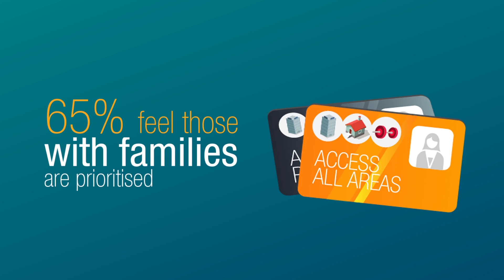Is flexible working actually that flexible?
Flexible working is a phrase that is thrown around a lot, but what does it actually mean? And who is it aimed towards? Our research revealed that not everyone is getting a fair shot at flexible working.